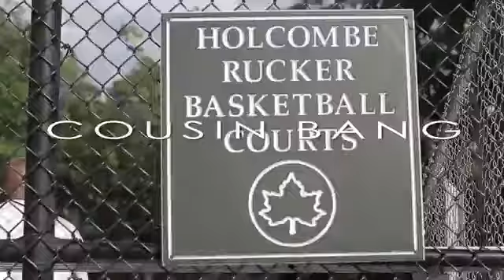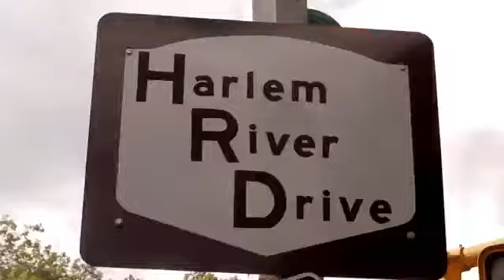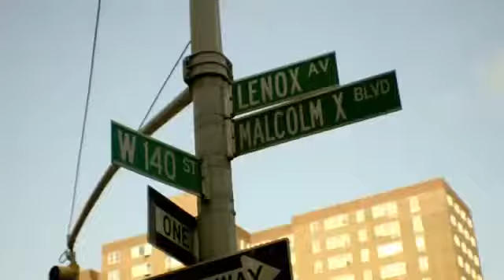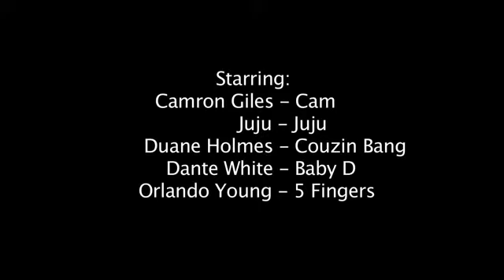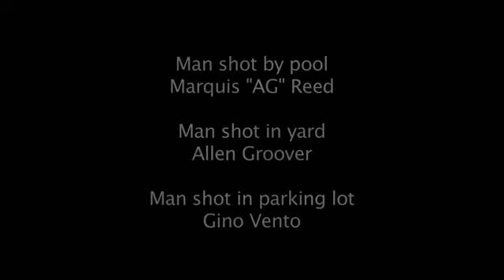First of the Month Episode 1 World Premiere Cam'Ron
follow me thanks @devonaone_ @officialaonedevon

Category
Music
License

Parental warning

Explicit lyrics

Parental warning

Explicit lyrics

Spotify Streaming

Category
Music

Category
Entertainment

Category
Film & Animation

Entertainment

Movie

Parental warning

Explicit lyrics

Spotify Streaming